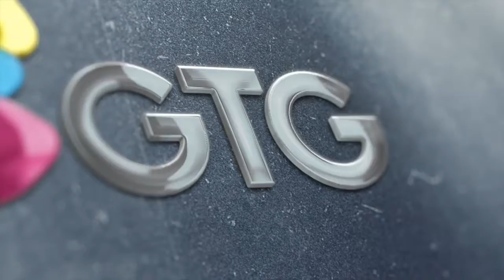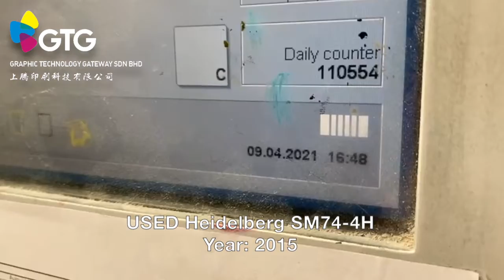FOR SALE - GTG USED Heidelberg SM74-4H (FOUR COLOUR)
FOR SALE - USED

Heidelberg SM74-4H
Year: 2015
Speed: 15.000 sh/h
Impression: 36mio
Availability: Immediate

Max. Format size: 520x740 mm
Min. Format size: 210 x 280 mm
Printing format: 510x740 mm
Plate size: 605 x 745 mm
Blanket size: 616 x 772 mm
Length: 5570 mm
Width: 2760 mm
Height: 1870 mm
Weight approx.: 15225 kg

Equipped with:-
• Alcolor automatic Film Dampening
• CP 2000 Control Center
• Preset
• Autoplate (semi-automatic plate change )
• Automatic blanket, roller and impression-cylinder washing device
• Powder sprayer
• High pile delivery
• Pre-loader (Free standing)
• Plate puncher

Remarks: Machine is in very good running condition with very low impression count, currently in daily production. Test & inspection possible upon request. Complete and in working condition